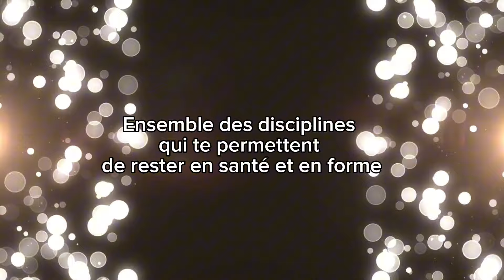Podcast FITNESS VIBES: Le Fitness pourquoi faire???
Dans cette vidéo, je te propose de découvrir les raisons pour lesquelles le fitness est crucial pour notre santé globale. Mais pour cela il faut qu'on s'arrête sur la notion même de fitness. Et ce que je compte bien faire avec mes 11 invités que tu auras le temps de découvrir au fil du podcast Fitness vibes ces deux prochains mois.

Des acteurs du fitness, avec chacun leur spécialité qui viennent mettre à l'honneur cette discipline mère qui présente autant d'avantages physiques que  psychologiques

Nous vous montrerons ensemble comment le fitness peut contribuer à une vie plus saine et plus équilibrée en tâchant de vous faire part de notre avis le plus éclairé sur le fitness. Ne manque pas cette opportunité d'en apprendre davantage sur le sujet.

Chapitres
0:00 Intro
0:39 Lancement et explication du podcast: Fitness vibes
2:03 Ma définition du fitness
3:00 Evolution du fitness
4:28 Fitness et aspect physique
5:20 L'offre fitness
6:10 Les objections à se mettre au fitness
6:28 Le fitness: m'as-tu-vu ?
7:15 La fin du fitness de masse?
9:04 L'impact de l'IA